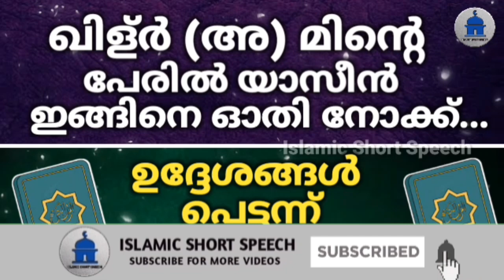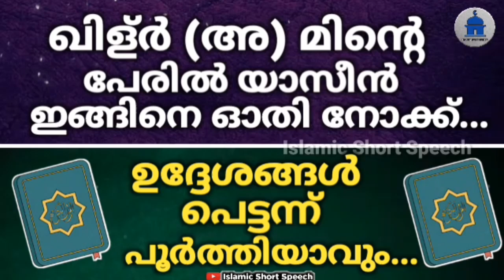ഖിള്ർ നബിയുടെ പേരിൽ യാസീൻ ഇങ്ങിനെ ഓതിയാൽ ഉദ്ദേശങ്ങൾ പെട്ടന്ന് പൂർത്തിയാവും | Udesham Poorthiyavan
▶️ VOICE BY
AHAMED THAJUDDEEN.